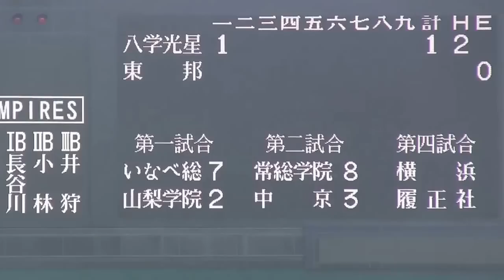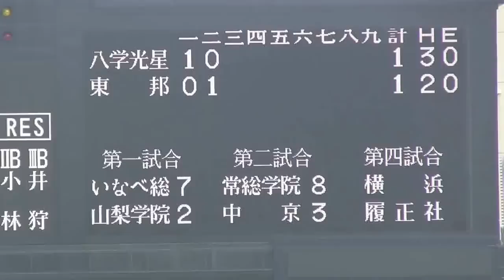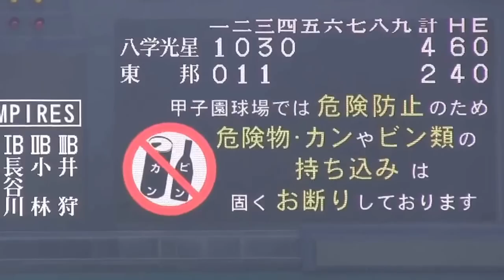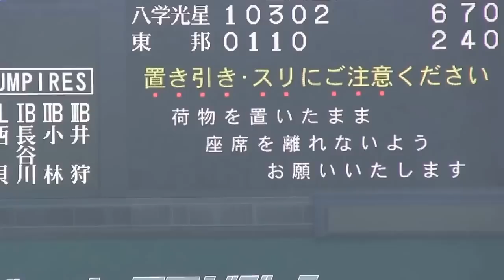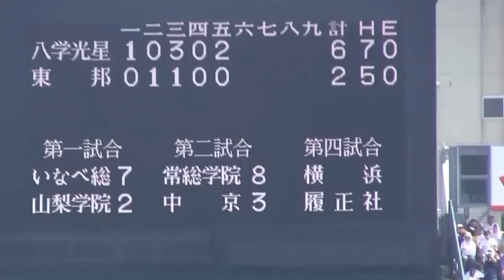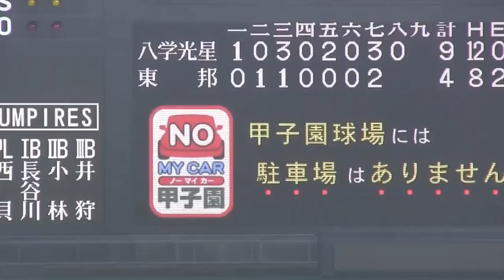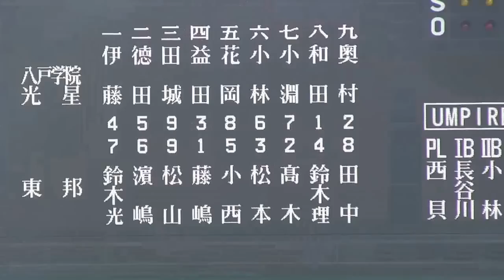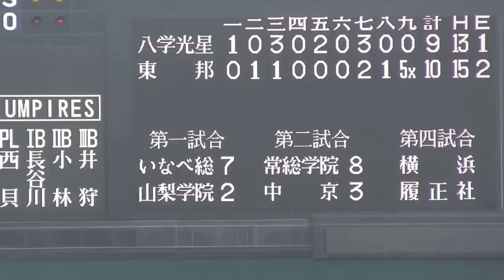東邦VS八戸学院光星 第98回全国高校野球選手権大会2回戦 東邦奇跡の大逆転勝ち！7回7点差を信じられない逆転勝利！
2016年8月14日阪神甲子園球場　正直9回2アウトの時点で勝負ありと思いました。甲子園には野球の神様がいると改めて教えられました。感動的でしたが光星が少し可哀想に思ってしまいました。